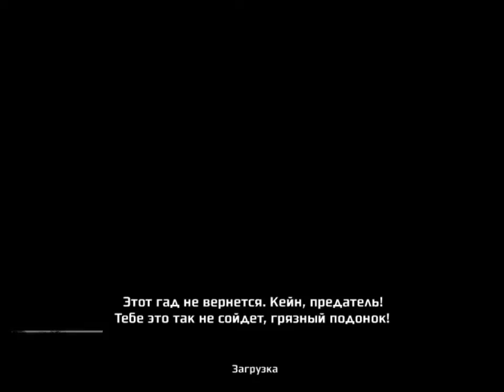Прохождение игры Kane & Lynch: Dead Men (Финал) 2 -ая концовка[720p]HD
"Выбор"
Задача: Либо прорвать окружение церкви и попытаться спасти выживших бойцов своего отряда, либо сбежать с дочерью на вертолете, оставив соратников на произвол судьбы.

Враги: Наёмники «Семёрки»
(Кейн с Линчем и Дженини идет к Риффику,и Шелли на помощь в горящую церковь на холме